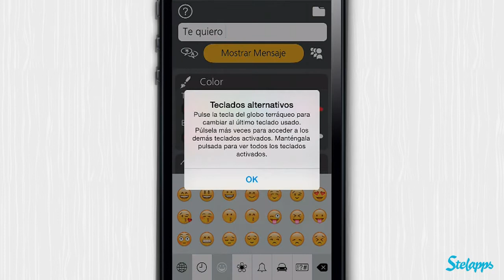LEDhit [iPhone] Video review by Stelapps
Doble tortura azul

AVISO URGENTE: ¡Voy a cambiarlo TODO en Stelapps!. A mí me gusta cómo está, pero con el nuevo doble check del Whatsapp, el azul se ha convertido en el color más odiado y… bueno… ¡en mi app todo es azul! Mientras nos adaptamos a ser más sinceros con nuestros contactos, propongo una solución temporal; LEDhit. Utiliza tu móvil como una marquesina y escribe mensajes a la gente a tu lado cuando no puedes hablar (reuniones, en clase, en la disco…). ¡Una pasada!

Ventajas

Tu texto se mueve y aparece a gran tamaño.
Con el color que quieras.
Y puedes controlar hasta la velocidad a la que se desplaza.

Desventajas

Algunas opciones extra de pago.

Shine!

LEDhit converts your iPhone, iPod Touch and iPAD into a dot-matrix L.E.D. display. Great to SMS a LED greeting card such as “Happy Birthday” or “I Love You”, say something to people when they can’t hear you, such as at the disco, in class, in business meetings, etc. All you have to do is type your message and hit the ‘Display Message’ button and LEDhit will scroll your message on the screen. Messages don’t get much cooler than that!

Pros

Colour selection.
Speed selection.
Font style selection. Plain, bold, italic.

Cons

A few extra paid features.